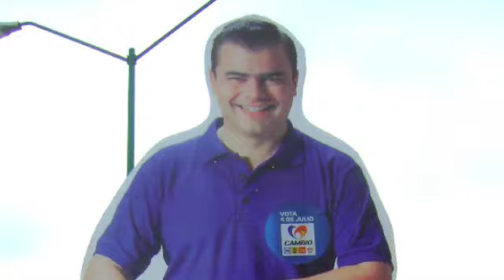MEMO PRIETO 9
CANDIDATO DEL PAN POR EL DISTRITO 24 DE CULIACAN.